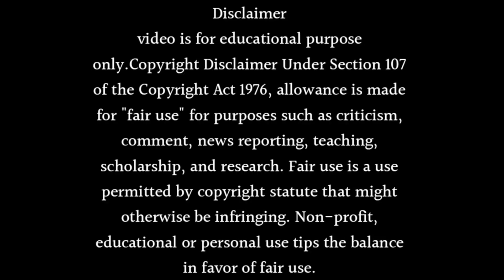BIGG BOSS SEASON 17 RELEASE DATE AND TIME 2023 LAUNCH DATE | BIGG BOSS SEASON 17 KAB SE SHURU HOGA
Do you want to know Bigg Boss Season 17 Release Date And Time 2023 Launch Date or bigg boss ott 2 date. Watch this video till end to know all about it.

Your Questions, Solved in This Video:

* bigg boss 17 kab chalu hoga
* bigg boss s17 release date
* bigg boss season 17 release date
* bigg boss season 17 kab aaega
* bigg boss season 17 2023